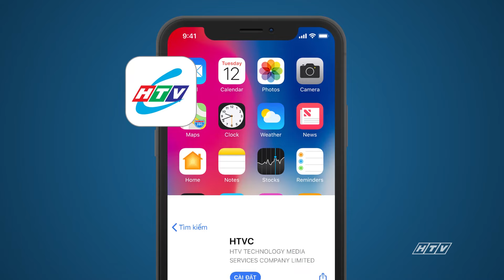Xuôi Theo Dòng Đời - Tập 27 | HTV Phim Tình Cảm Việt Nam 2024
Xem Tivi trực tuyến tại HPLUS (HTVC):
✅ Web / Wap mobile :
► Smart TV /STB : Tải HTVC for Android TV